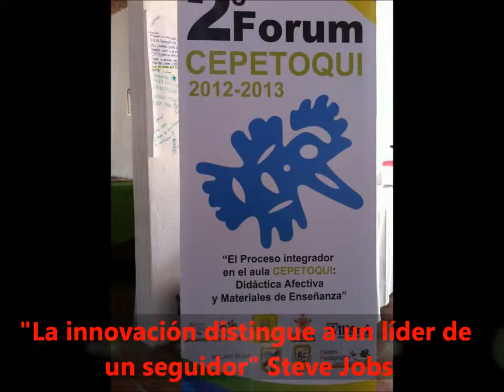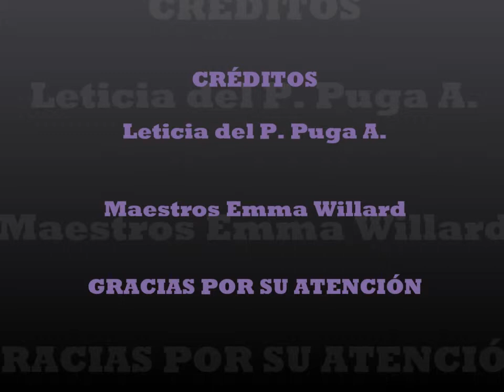Colegio Emma Willard - Capacitacion Personal